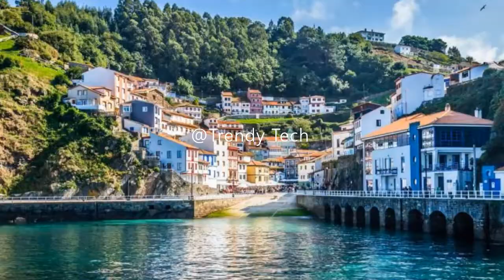The Most beautiful small towns in the world